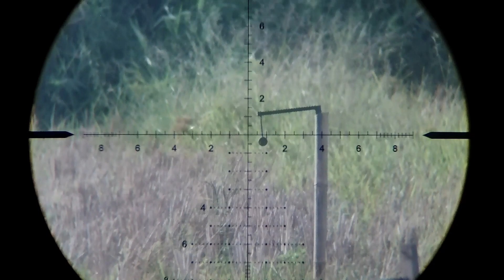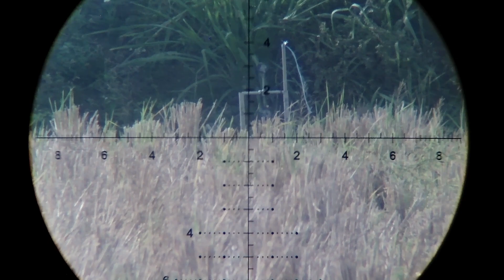Windy morning! Coffee with FX impact!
57, 84, 116 yards/. 75, 1.25, 1.9 inch target (sidekick scope cam)